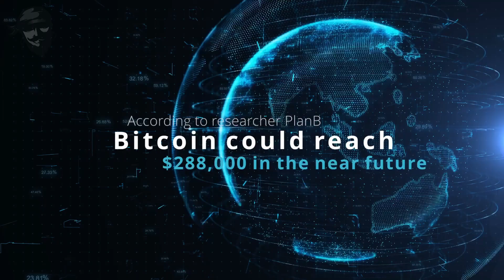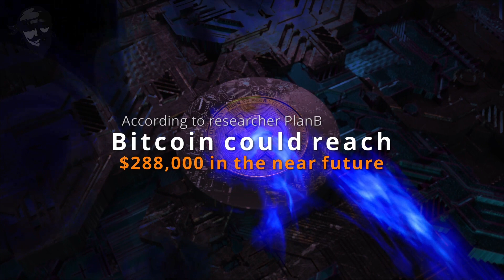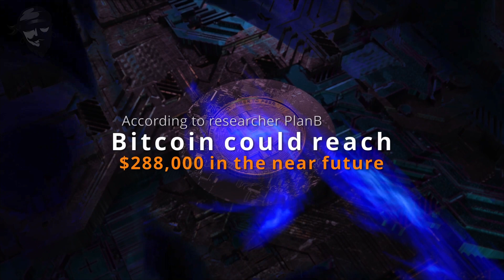Crypto Pirates Daily News - June 13th, 2021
LATEST NEWS HEADLINES:

00:00 Headlines.
00:55 Ethereum 2.0 Will Resurrect Internet Technology - Amazon and Google Beware.
08:32 Interest from regulators is beneficial for the crypto economy, according to BlockFi's CEO.
10:42 Banks will cease to exist in ten years unless their business models alter.
14:37 According to researcher PlanB, Bitcoin could reach $288,000 in the near future.
20:32 Consider Purchasing Cardano While Whales Continue to Amass Bitcoin.